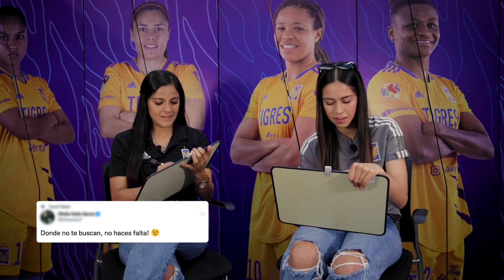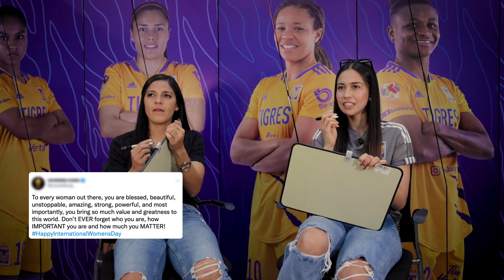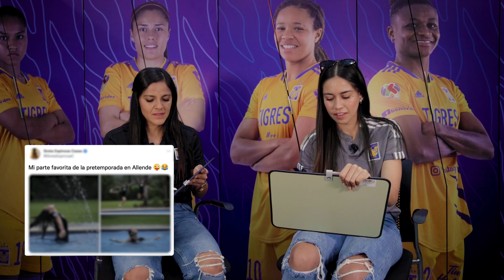¿Quién Tweetea? | Greta Espinoza y Cristina Ferral | Tiempo Extra Con La U 🐯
Y con usteeeedes 🥁...
Cris y Greta en la dinámica de ¿Quién Tweetea?

Juega con nosotras e intenta descifrar ¿Quién Tweetea? con la menor cantidad de pistas posibles 😄

¡A JUGAR!✨